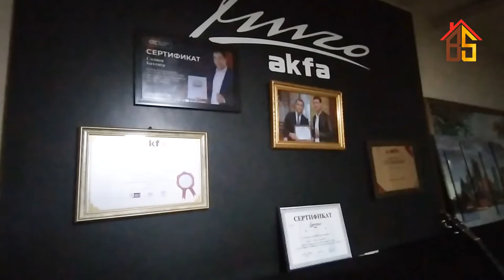otabek akamizdan jonli ijro